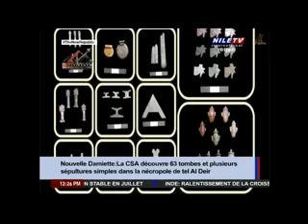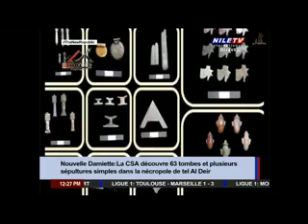Midi au Caire 1 9 2024 Ambassadeur Medhat El Meliguy